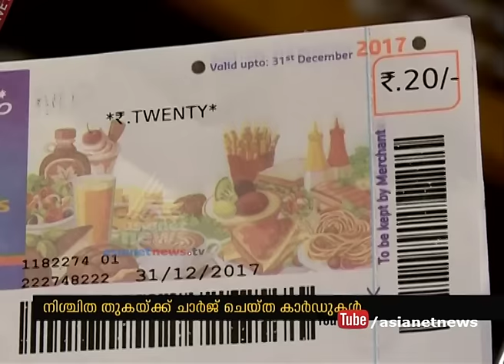Food Card and Food Coupons to replace currency | Cashless Kerala